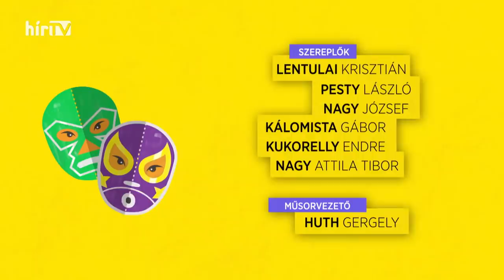Szabadfogás (2020-01-30) - HÍR TV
Huth Gergely műsorvezető vendégei ezúttal Nagy József a 24.hu újságírója, Lentulai Krisztián a Karc FM főszerkesztő-helyettese, Kukorelly Endre író, költő, Kálomista Gábor a Thália Színház vezetője, producer, Nagy Attila Tibor a Méltányosság Politikaelemző Központ elemzője, Pesty László dokumentumfilm-rendező, a Pesty Fekete Doboz alapítója voltak.